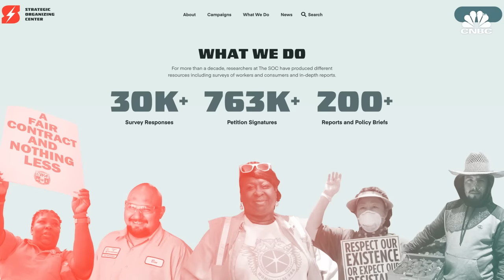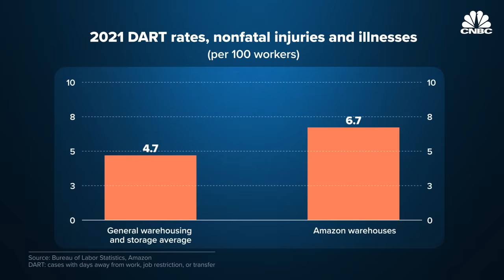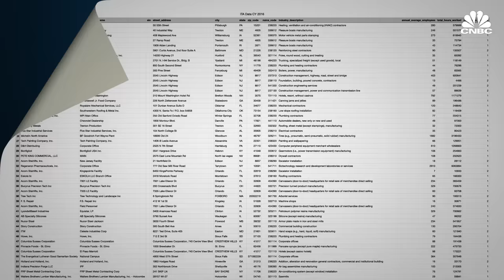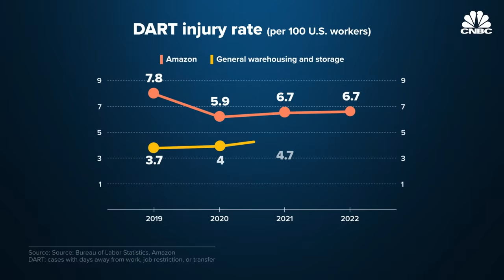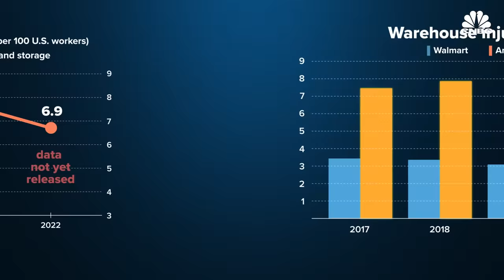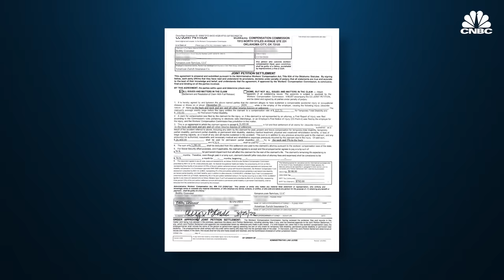Why So Many Amazon Workers Are Getting Hurt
For years, Amazon warehouse workers have been speaking up about unsafe conditions and the risk of injury they say they face while churning out millions of packages every day. Now their claims are being backed up by federal investigators who cited Amazon for “failing to keep workers safe” and new 2022 facility-level injury data that shows Amazon workers get injured at a rate of 6.9 for every 100 workers. CNBC spoke with Amazon workers who’ve been hurt and asked the government, and Amazon, what’s being done to make warehouses safer.

Chapters:
00:00 — Introduction
02:13 – Injured at higher rates
07:09 — How workers get hurt
10:25 — Problematic injury reporting
14:42 — Promises to do better
19:21 — Workers taking action

Produced and Shot by: Katie Tarasov
Edit by: Evan Lee Miller
Animation: Christina Locopo, Jason Reginato and Alex Wood
Supervising Producer: Jeniece Pettitt
Additional Camera: Liam Mays and Lucas Mullikin
Additional Footage: Amazon, Bobby Gosvener, C-SPAN2, Getty Images, Jennifer Crane, Lanita Hammons, Strategic Organizing Center, ​​The Committee on Education & The Workforce